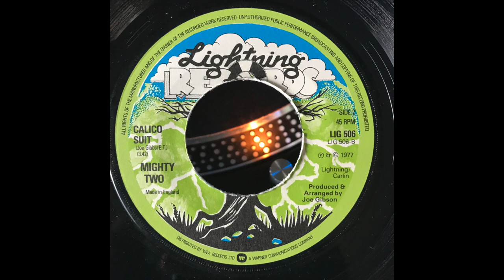Calico Suit - Mighty Two - Lightning Records LIG 506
Recorded via JBSystems Q3-USB turntable, vinyl from Facebook